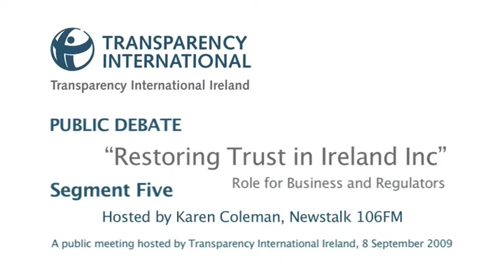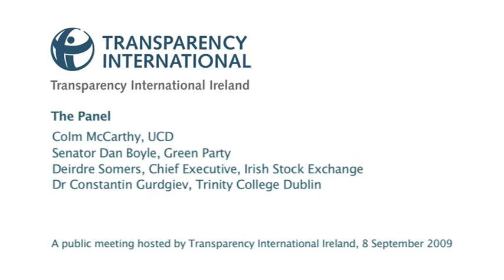TI "Restoring Trust in Ireland Inc - Role of Business & Regulators" Seg 5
Public meeting hosted by Transparency International Ireland, 8 September 2009. Subject: Restoring Trust in Ireland Inc. Hosted by by Karen Coleman, Newstalk 106FM. Panel of speakers: Colm McCarthy, UCD; Senator Dan Boyle, Green Party; Deirdre Somers, Chief Executive, Irish Stock Exchange; Dr Constantin Gurdgiev, Trinity College Dublin.
Thanks to Karen Coleman, Edward Stevenson, Lorraine Whitty and Úna Glazier-Farmer.